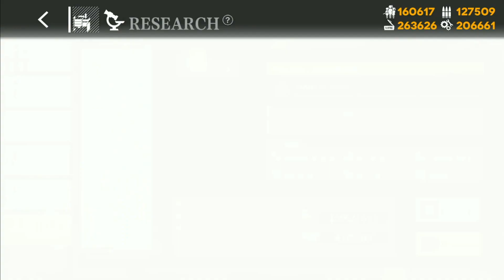QSZ-92 / Type 92 Mod 3 Complete